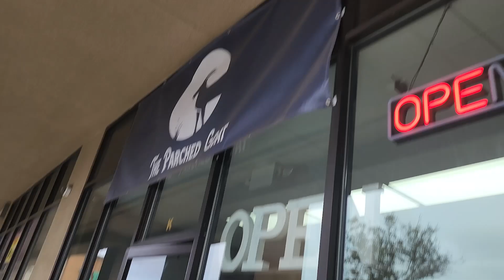Trying Freeze Dried Candy for the First Time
I just had to try freeze dried candy for the first time.